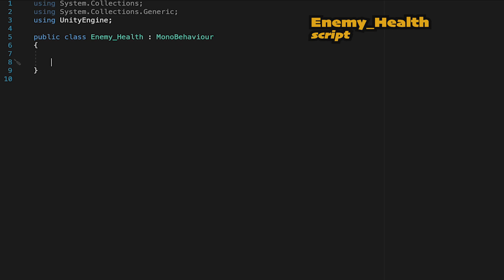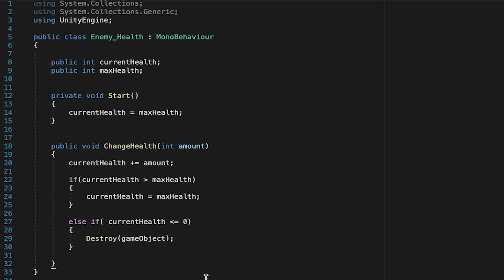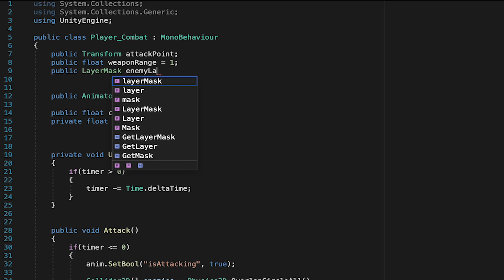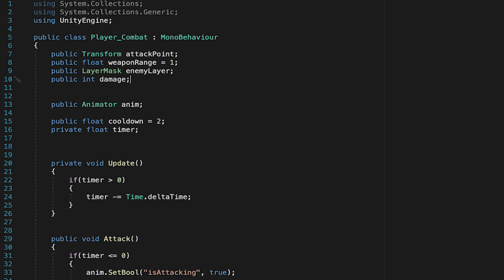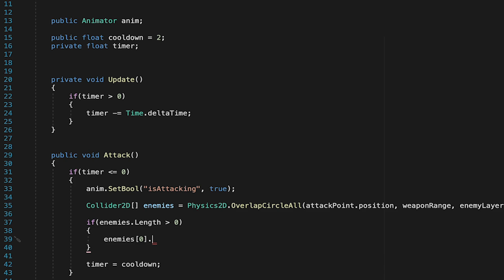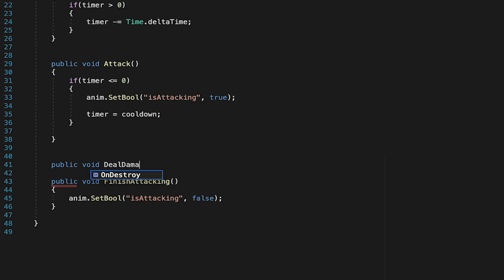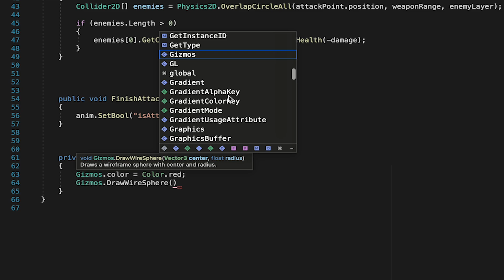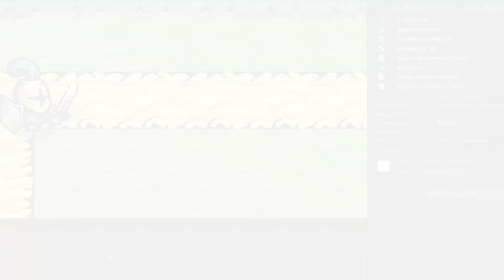Damaging Enemies: Action RPG in Unity Tutorial #13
This video shows how to create an enemy health system and deal damage to that enemy. Additionally, we'll look at how to improve the visuals so our animation matches the damage dealing frames, and we'll create a gizmo for our melee attack so we can get our hit detection just right.

This video should work as a standalone tutorial, but it is also part of a beginner-friendly series where we create an Action RPG in the style of Zelda: A Link to the Past.

RELEASE SCHEDULE
I'm planning to release one video a week until the series is complete. If you'd like to help out a little studio to speed up this process, feel free to give me a Super Thanks, check out my patreon account, like this video, or leave me a comment.

Planned Release of Video #14: September 5, 2024

ASSETS USED
Assets used in this video are from PixelFrog's "Tiny Swords" asset pack. You can find the asset pack on itch.io :

With a little support, I can make time to double the release schedule, providing two videos each week. Check out the campaign:

🎹 MUSIC 🎹
Town Music
Night Run Studio
from the Willard Soundtrack